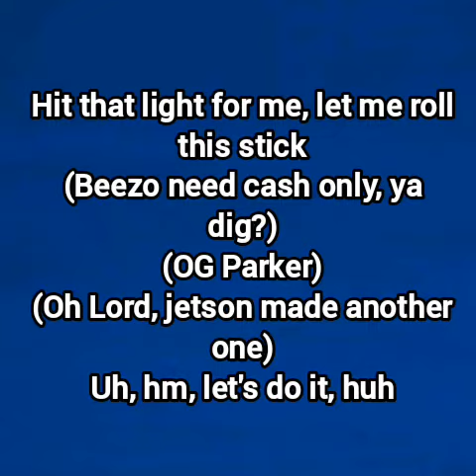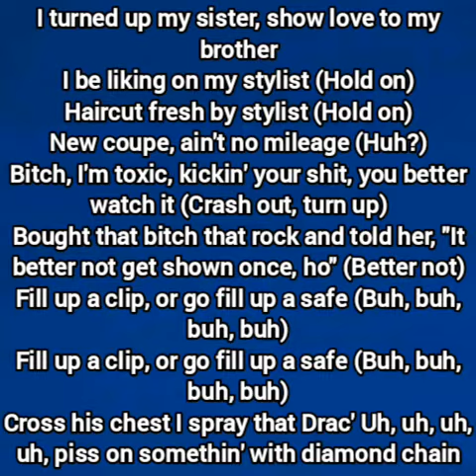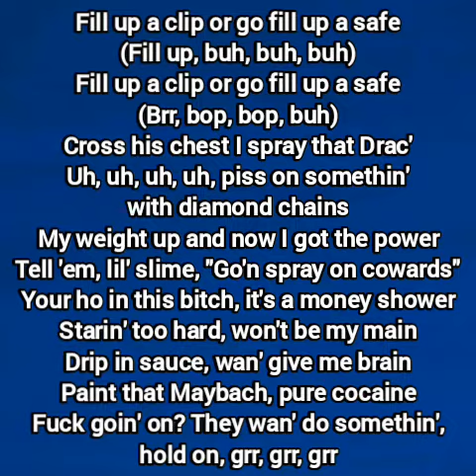Young Boy NBA Vette motors video lyric